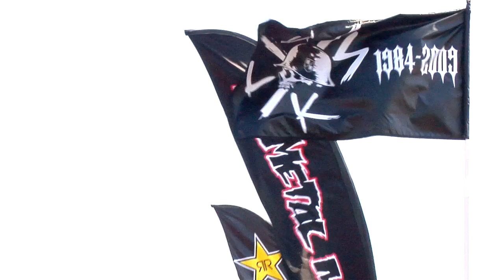Metal Mulisha - X Games 15 Freestyle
Twitch takes 2nd place in X Games Freestyle, Bilko took the win, and Nate Adams finishing 3rd.
Check out the whole team attacking the course.